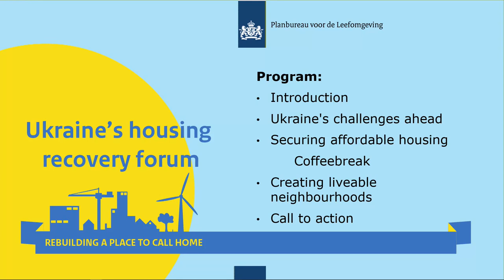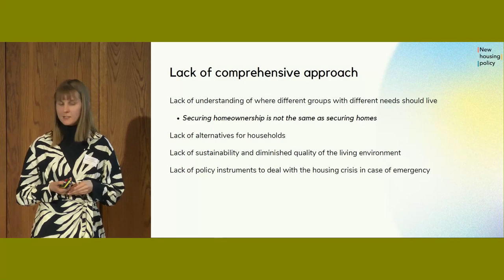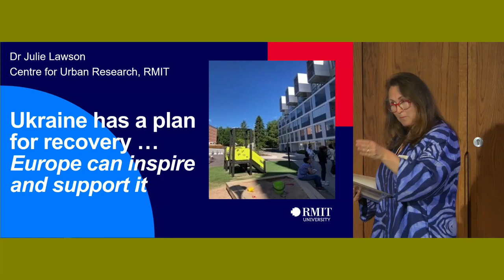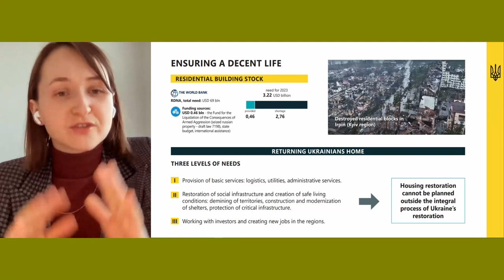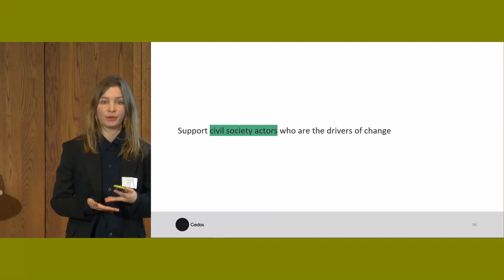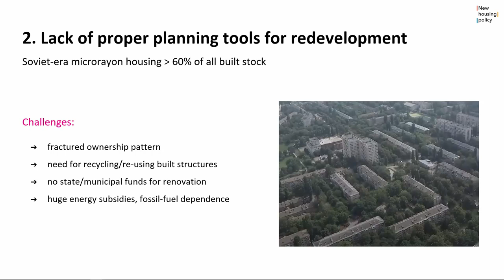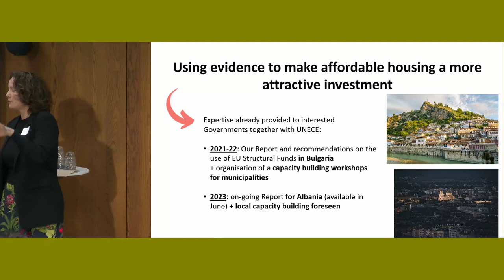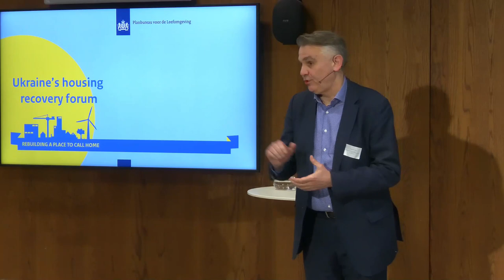Ukraine’s housing recovery forum - rebuilding a place to call home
On February 15 2023 a symposium was organised where Ukrainian and other European professionals shared knowledge on housing provision and urban development. The aim is helping to define the contours of future housing and land policies in Ukraine. The event involved key stakeholders in the recovery, such as representatives of the Ukrainian government, the International Organisation of Migration, the European Union and experts on housing from the Netherlands, from Ukraine and beyond.